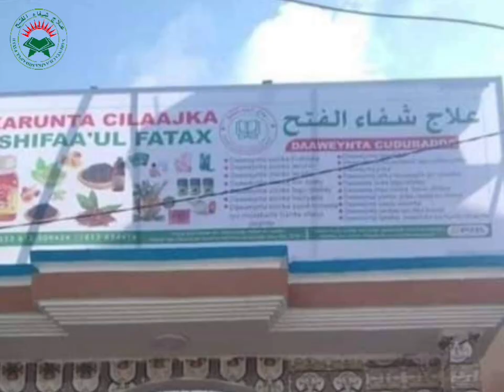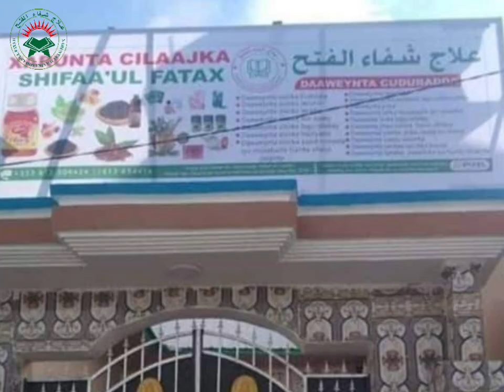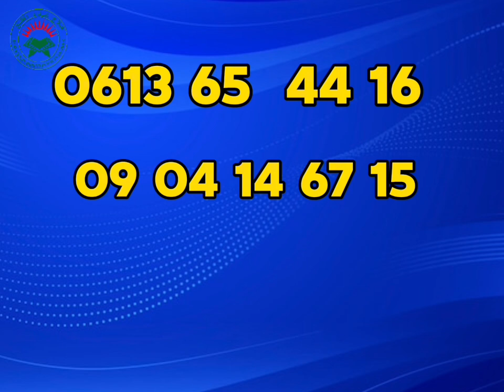Zaaniyad Mataqaaan mase aragtay weligaa ?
Zaaniyad waa Tuma